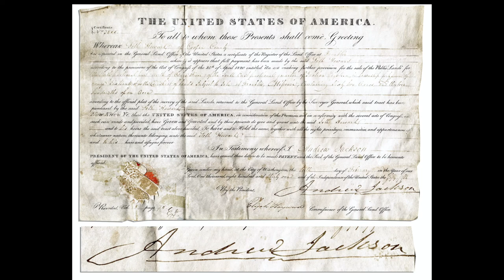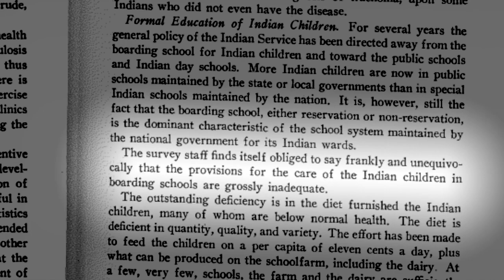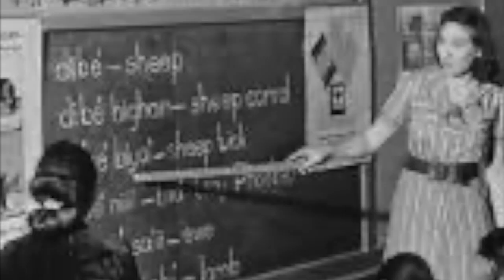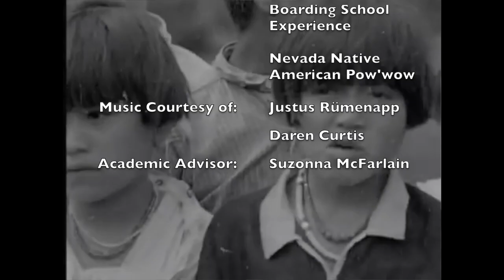Maci Hill - Senior Individual Documentary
National History Day submission from Livingston High School student Maci Hill.  Maci was a first-place award winner at both Regional and State History Day competition and her project advanced to National History Day.